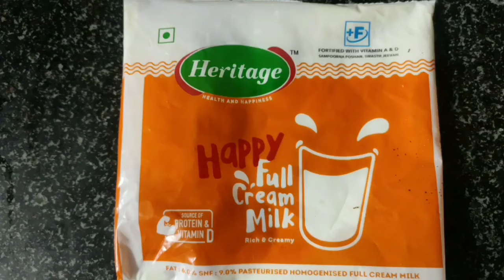How to feed squirrel baby in tamil